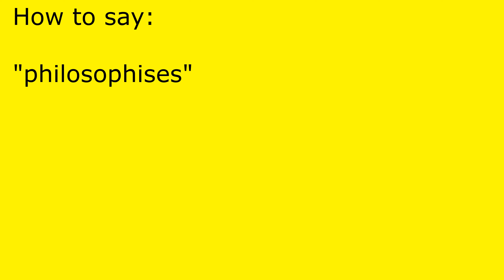How to pronounce philosophises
philosophises pronunciation.